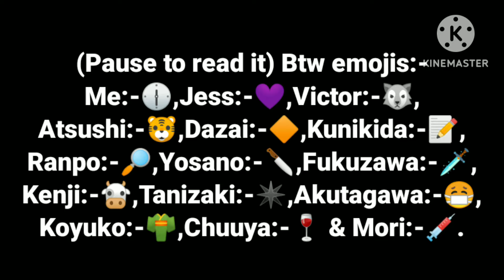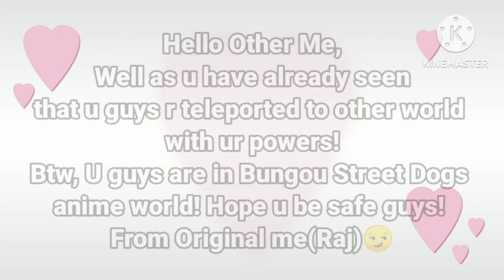If I & my siblings were in Bungou Street Dogs anime world Part - 1:-The Unexpected Arrival.